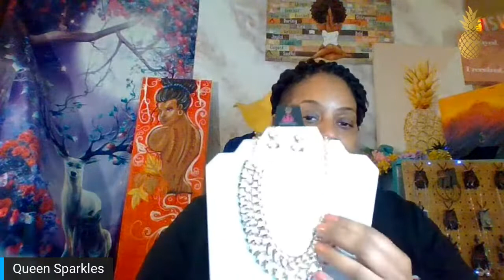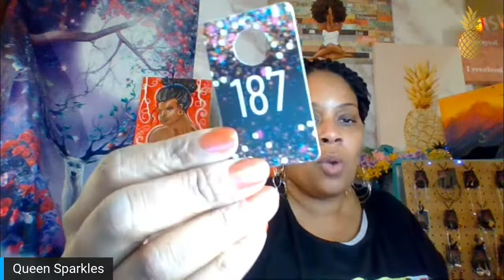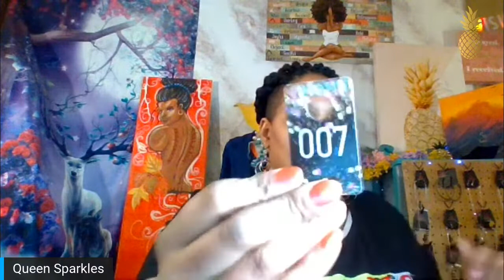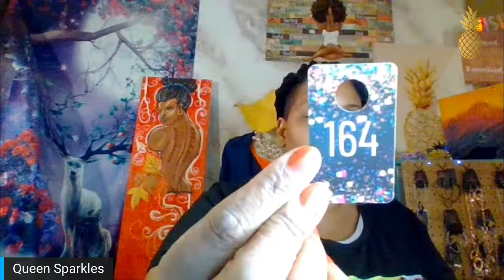SNL!!!!!!!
It's Shopping time!!!